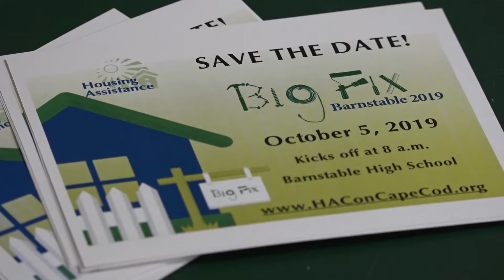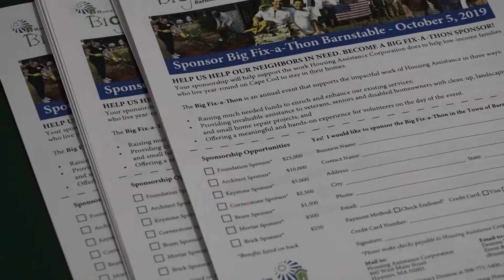Barnstable Today 08 22 2019